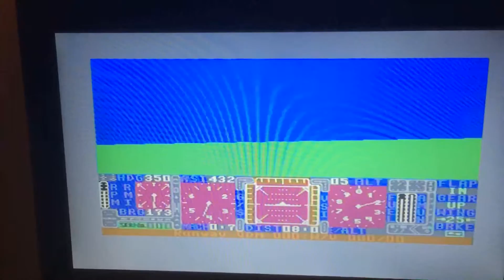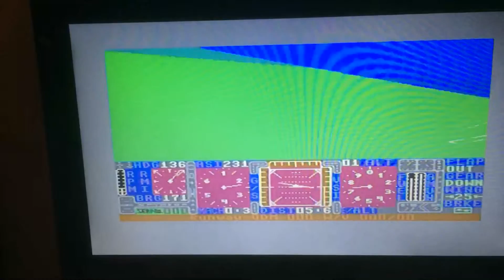C64 Twin Tornado. Landing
Twin tornado on the Commodore 64 from 1987. Camera didn't pick up the screen to well. But ok just about. Oct 2016.